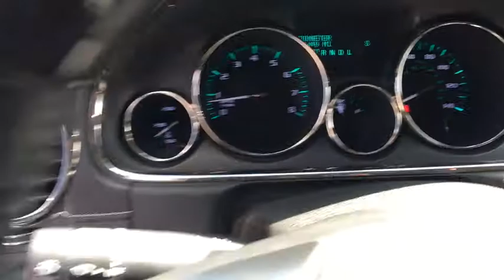2014 Buick Enclave Kilgore, Henderson, Carthage, Longview, Tyler, TX P7033A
Patterson CDJR
1161 US Highway 259 N

FUEL EFFICIENT 24 MPG Hwy/17 MPG City! Third Row Seat, Heated Leather Seats, Satellite Radio, iPod/MP3 Input, CD Player, Rear Air AND MORE! KEY FEATURES INCLUDE: Leather Seats, Third Row Seat, Quad Bucket Seats, Power Liftgate, Rear Air, Heated Driver Seat, Back-Up Camera, Satellite Radio, iPod/MP3 Input, CD Player, Onboard Communications System, Aluminum Wheels, Remote Engine Start, Dual Zone A/C, Heated Seats MP3 Player, Remote Trunk Release, Keyless Entry, Privacy Glass, Steering Wheel Controls. EXPERTS RAVE: Edmunds.com explains Smooth and quiet ride; luxurious cabin; generous cargo capacity; seating for up to eight; top safety scores.. Great Gas Mileage: 24 MPG Hwy. Approx. Original Base Sticker Price: $42,900*. Pricing analysis performed on 4/20/2017. Fuel economy calculations based on original manufacturer data for trim engine configuration. Please confirm the accuracy of the included equipment by calling us prior to purchase.